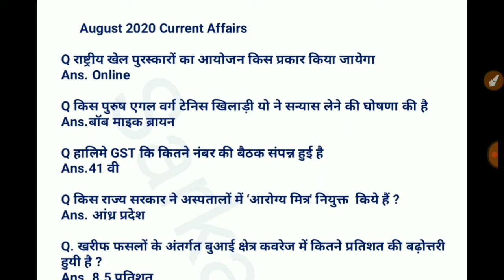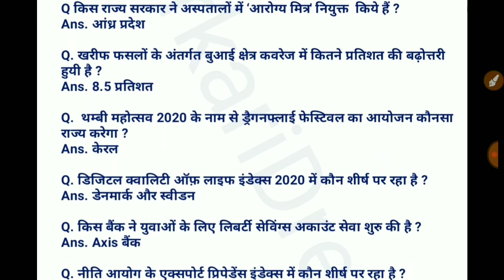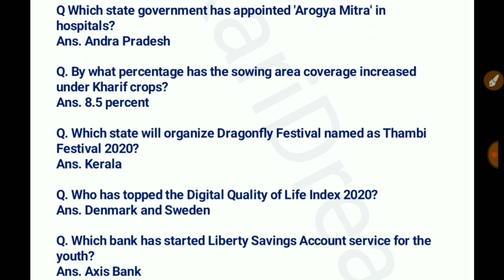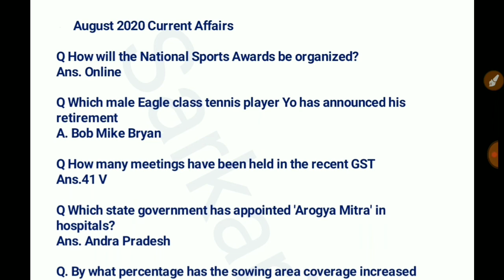29 Aug 2020 Current Affairs | Daily Current Affairs Pdf | Current Affairs चालु घडामोडी SarkariDream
29 Aug 2020 Current Affairs | Daily Current Affairs Pdf | Current Affairs चालु घडामोडी SarkariDream YouTube channel current affairs